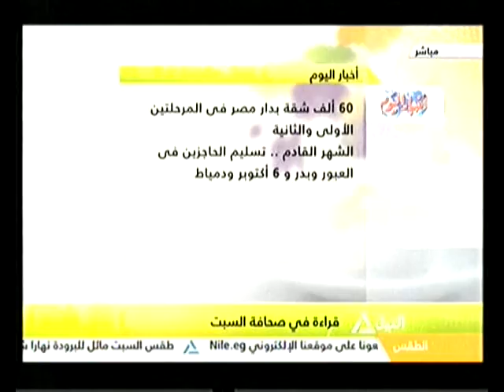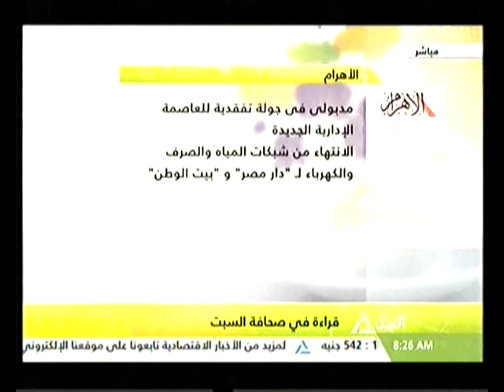قراءة فى صحافة السبت